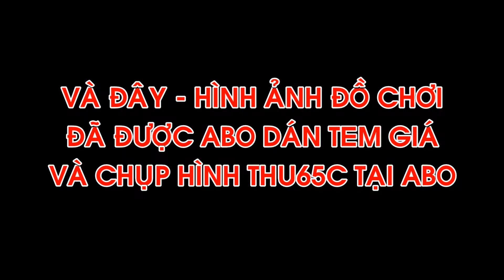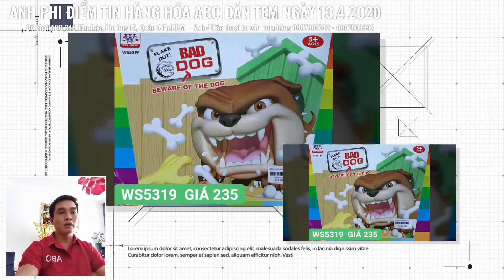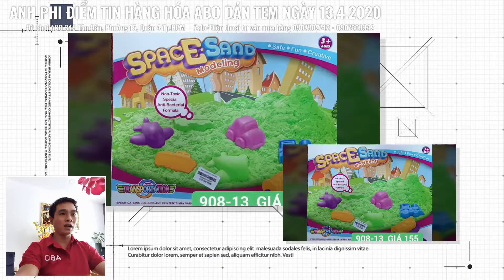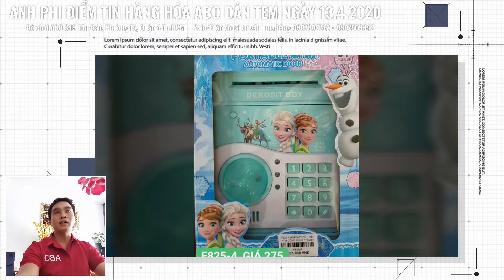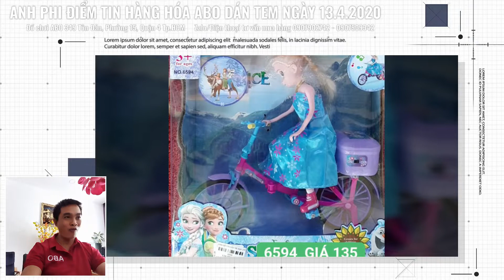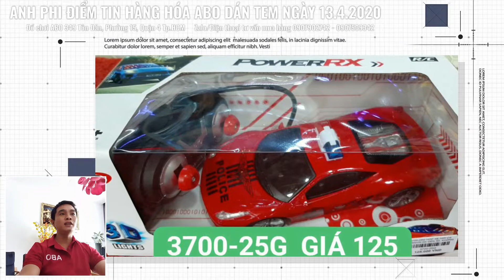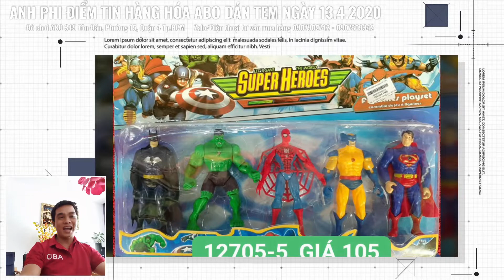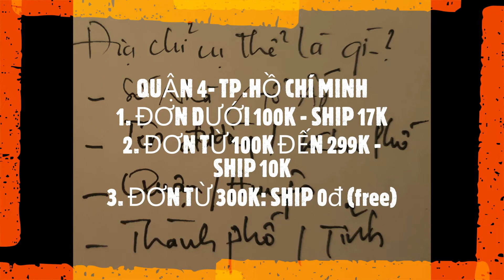NÀO ANH PGI VÀ CÁC BẠN CÙNG XEM ĐỒ CHƠI NÀO ĐƯỢC ABO DÁN TEM GIÁ NGÀY 13.4.2020 NHÉ - ĐỒ CHƠI ABO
Đồ chơi trẻ em ABO - NÀO ANH PGI VÀ CÁC BẠN CÙNG XEM ĐỒ CHƠI NÀO ĐƯỢC ABO DÁN TEM GIÁ NGÀY 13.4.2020 NHÉ - ĐỒ CHƠI ABO - CÓ RẤT RẤT NHIỀU ĐỒ CHƠI VÀ TẤT CẢ ĐỀU ĐƯỢC ABO DÁN GIÁ ĐẦY ĐỦ NHÉ.
♥️ XEM TẤT CẢ CLIP ĐỒ CHƠI TRẺ EM CỦA ABO tại Kênh Youtube Đồ Chơi ABO